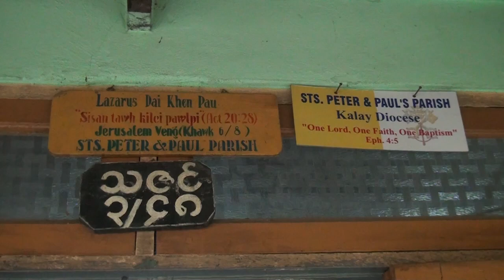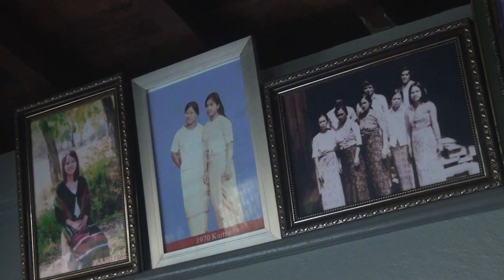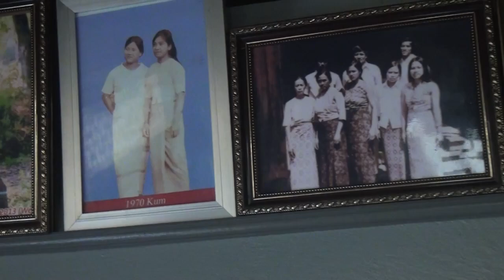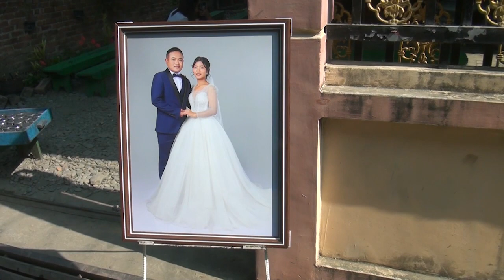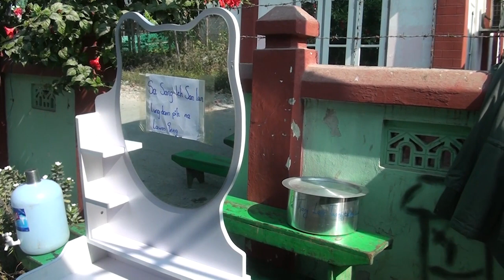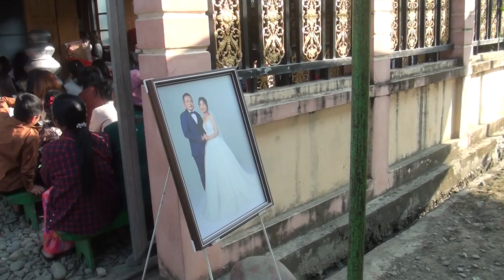MOLOPNA Luka Sasang & Cecilia Sanlun 21 January 2024 Kalaymyo